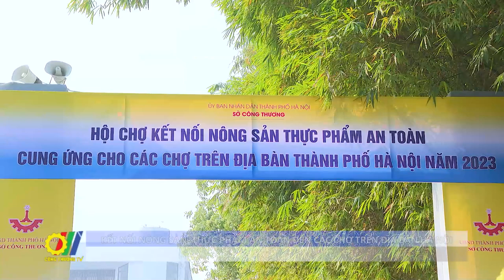Kết nối nông sản, thực phẩm an toàn đến các chợ trên địa bàn Hà Nội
Mới đây, tại Hà Nội, đã diễn ra Hội chợ kết nối nông sản thực phẩm an toàn cung ứng cho các chợ trên địa bàn thành phố Hà Nội năm 2023…